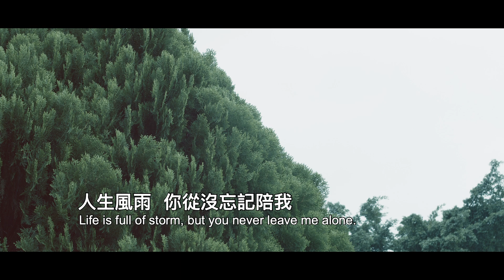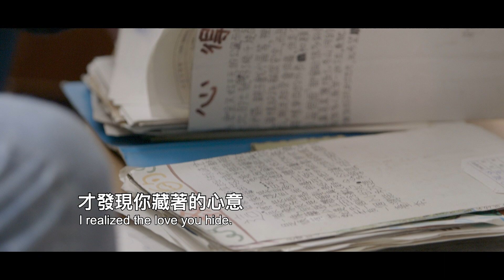《什麼都會老(除了和你一起)》 記住美好時光的永恆 親子 感人歌曲 懷念 相愛 吳念真 吳定謙 Official MV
很多有哭有笑的片刻，多麼希望像膠囊一樣，可以停格那個時光。雖然時間不斷地推移，但歌曲傳達孩子與父母之間，這些片刻是最美好而永恆的。

《什麼都會老(除了和你一起)》歌曲，是邀請吳念真爸爸加入 給家人的一首歌 歌曲創作系列，吳念真與兒子吳定謙參加了《小兒子膠囊時光 紀實影片》的拍攝，兩人翻找三十年前的日常種種，從以前參加影展帶回家給兒子的禮物，到定謙曾經送給爸爸的圖畫，展開一場父子的談心與尋找回憶之旅
這首歌曲由黃韻玲老師與小兒子阿甯咕共同演唱，黃韻玲老師的音樂團隊，用溫暖而感性地歌曲，唱出這份回望之情。

歌名：什麼都會老（除了和你一起）
Everything fades, except our days

我剛剛在看那些帶子的時候 心裡面會有一種感覺說
I had a feeling when watching these tapes,
對 我那時候拍很多東西 我會不會是也有一點希望是
I thought I might want you to know me,
讓你以後可以看到
through the tapes I filmed.
就爸爸做過什麼樣的
The thing I did.
去過什麼樣的地方
The place I went.
做過什麼樣的事
The job I had.
交什麼樣的朋友
The friends you made.
對 或者 或者說以後長大 你們也許
Or, I might think when you grew up,
我們可以共同去回憶
we could remember the time,
我們曾經的時光
we’ve spent together.
三十年後現在看 我覺得
After 30 years from then, I think,
那種感覺蠻重的 蠻濃厚的
I really do have these feelings.
就是 記住某些時光
To memorize the time.

雜物櫃裡 堆滿我們的記憶
Those old goods bring back many memories.
有些瘋狂  有些正常
Some are fresh. Some are crazy.
有些快要遺忘
Some are almost fading.
歲月向未來奔跑
As time keeps going.
我搶下幾片日常 放進膠囊
The capsule is full of the dailies I grab.
冷凍保鮮 我們的時光
As to keep our time.

當你記得時  你記得什麼（有哭有笑有些鬧）
What can you remember exactly?  (Laugh or tears?)
當你想我時  你想起什麼（有些好心有些壞）
What comes to your mind when you think of me?(Good or bad?)
每一次重新回憶  才發現你藏著心意
Every time I look back, I realized the love you hide.
什麼都會老 除了和你一起
 (as fresh as never goes away.)

人生風雨  你從沒忘記陪我
Life is full of storm, but you never leave me alone.
有些容易 有些困難
Some were easy. Some were difficult.
更多年少輕狂
Some days were crumbled.
我們的時光膠囊
Our time capsules
留著我想說的話  放到心慌
keep my word that I haven’t told.
你卻告訴我 記得再說
You said,”when you remember, let me know.”

每一次重新回憶  才發現你藏著的心意

記得  我們聊過什麼樣的話
Remember the thing we talked.
記得  我們去過什麼樣的地方
Remember the place we went.
記得  我們做過什麼樣的瘋狂
Remember the crazy thing we did.
記得  說出早該對你說的
Remember what I should have told you.

我們曾經的時光
we’ve been spent together.

我一直這樣想 時光真好
I think…this was such a beautiful time.

演唱Singer：小兒子阿甯咕A-Nee-Gu、黃韻玲Kay Huang
詞Lyricist：蘇麗媚 May SU
曲Composer：黃韻玲 Kay Huang
編曲Arrangements：黃韻玲Kay Huang, 張學瀚Hans Zhang
和聲編寫backing vocal arrangement : 黃韻玲Kay Huang
混音 Mixing Engineer：黃俊憲 Chun Hsien Huang
母帶後期 Mastering Engineer ：黃俊憲 Chun Hsien Huang
錄音工程 Recording Engineer ：黃俊憲 Chun Hsien Huang